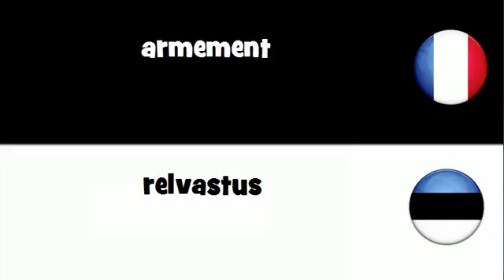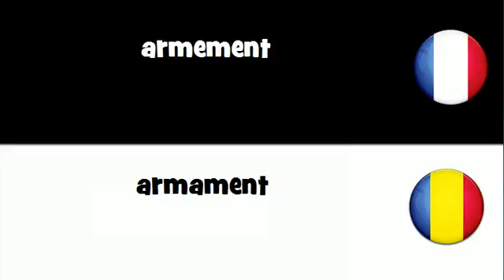Traduction en 20 langues # armement